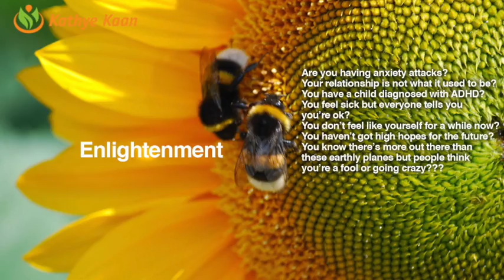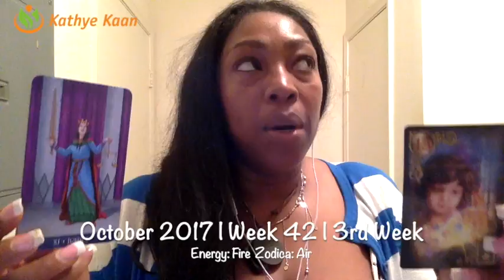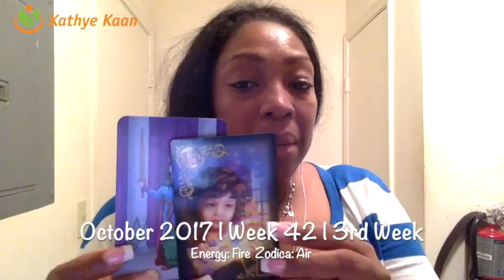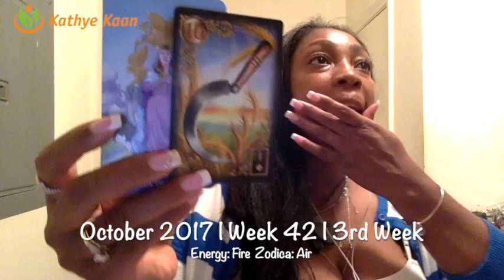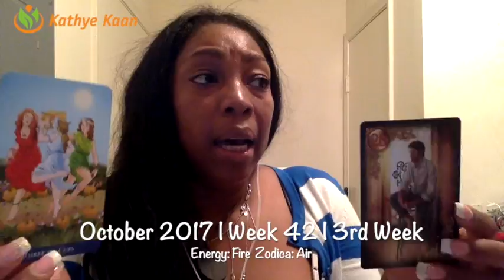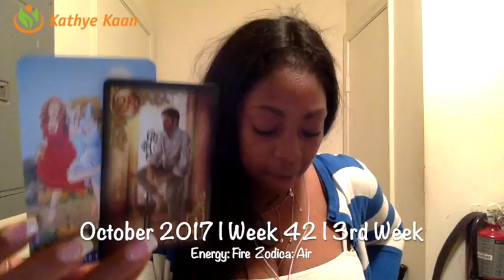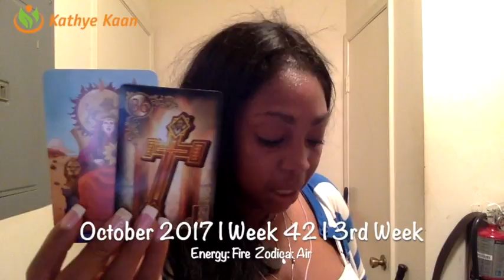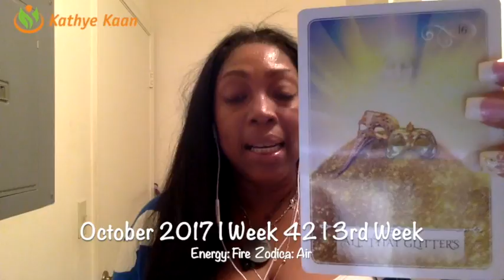Aries Weekly Reading Psychic Tarot Horoscope | Week 42 | 16 - 22 October